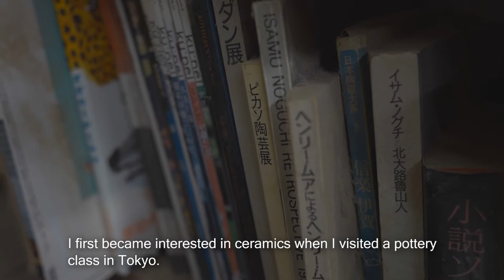Takahiro Manome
Originally a student of sculpture at a Tokyo art school, Takahiro Manome embarked on a journey that led him to ceramics, and an atelier on a Kasama mountainside.  His work today contains a quiet resolve and a dedication to texture and form.  Using a blend of dark local clay, he generates light shades with rich coatings in slip, and prizes the interaction in materials.  Fingermarks, brushwork and a contrast in surface decoration he hopes are all aspects that add to the natural and human scenery of his work.  Manome’s forms are sometimes thrown, and sometimes made with moulds.  They are often finished in the kohiki style of slip and translucent glaze.  Somehow Manome too, always manages to fire his gentle personality into his work, and so creates items which are a pleasure to have and to use.